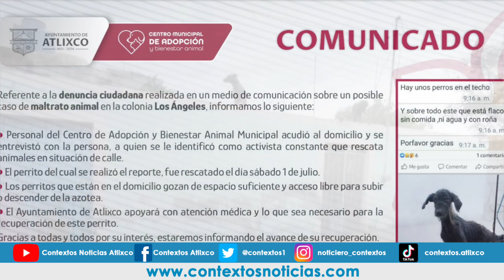Perrito en colonia Los Ángeles no sufre maltrato, fue rescatado recientemente: Bienestar Animal